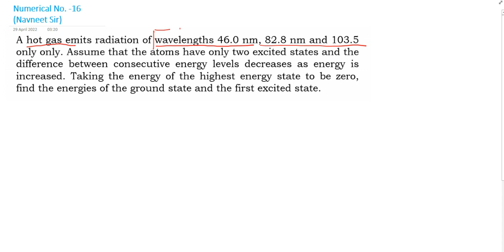A hot gas emits radiation of wavelengths 46.0 nm 82.8 nm and 103.5 only only. Assume that the atoms